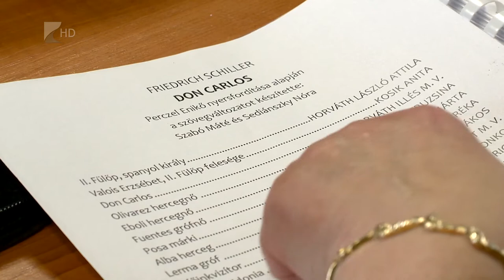Don Carlos a színházban - Kölcsey Tv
Schiller - Don Carlos című drámáját dolgozza fel a Móricz Zsigmond Színház következő előadása. A cselekmény bonyolult, ugyanis a főhős tragédiája kettős, az apa és fiú személyes konfliktusa mellett a politikai viszály is hozzájárul a tragédiához. Az olvasópróbák már elkezdődtek, a darabot március 10-én láthatja először a közönség.